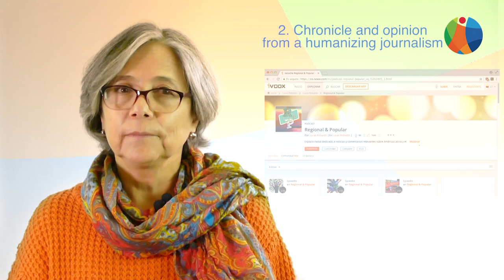Journalism course from the perspective of peace and non-violence Video 02 high